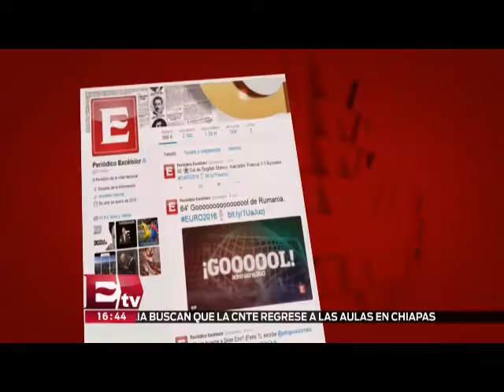Entrevista en el programa Adrenalina de excelsior TV